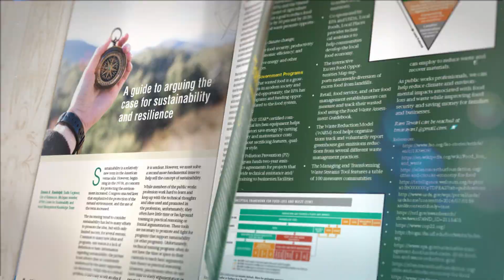May 2022 APWA Reporter – Online Now!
Don't miss out on this month's issue of the Reporter magazine. Check out the quick overview video above, or click the link at the beginning of this description to see all of the great content the May issue has to offer on our convenient, online platform.